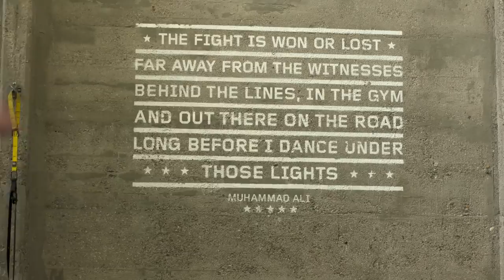AMP People Scholarship Recipient: Paul Kennerley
Congratulations to AMP People Scholarship recipient Paul Kennerley, whose thing is to be the first Kiwi to compete at the World Bodybuilding and Fashion championships in Las Vegas in 2015.

For more information about AMP Scholarships, recipients and how you can apply, visit the AMP Scholarships